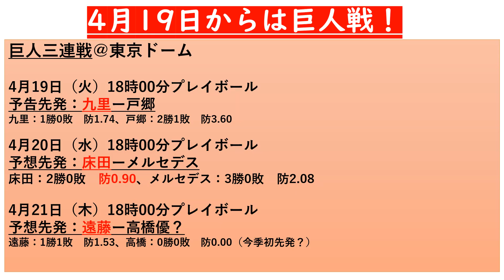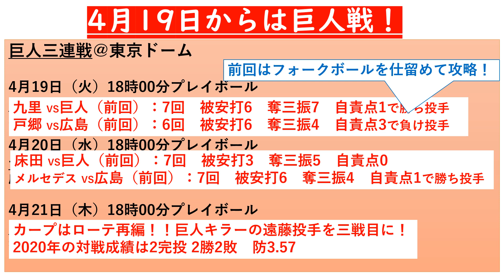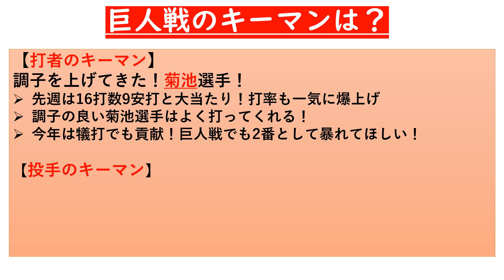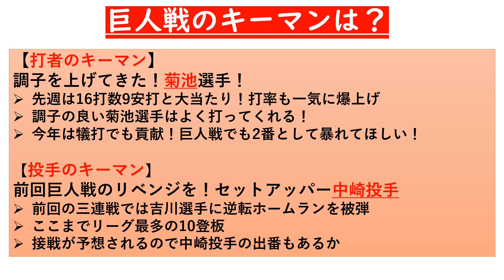【広島東洋カープ】カープはローテ再編で首位攻防戦に挑む！！今季好調の3投手で3タテじゃ！打線も東京ドームでホームラン祭りとなるか！？キーマンは好調のあの選手！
先週は五分の成績で終えたカープがまたもや巨人との首位攻防戦に臨みます！ゲーム差もないので最低でも勝ち越しといきたいところですね～
そんな巨人戦を前にカープはローテ再編するようです！巨人戦が得意の3投手を並べて三タテ狙いでしょうか？期待できますね！
巨人の中継ぎも強力なので苦戦は予想されますが、西川選手・坂倉選手にそろそろホームランが出そうなので期待しましょう！

【動画目次】
00:00 あいさつ
00:19 巨人三連戦の予想先発一覧
02:52 巨人戦のポイントまとめ
05:10 巨人戦のキーマン！
06:43 おわりに